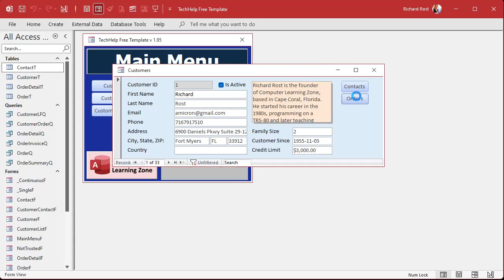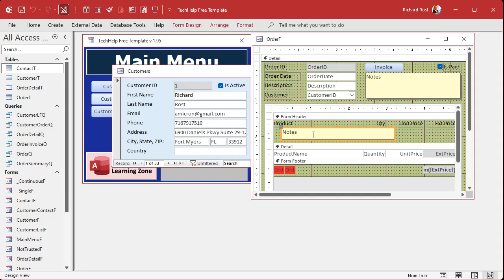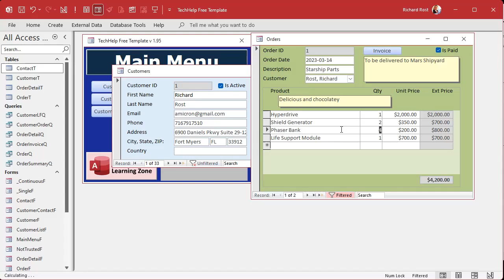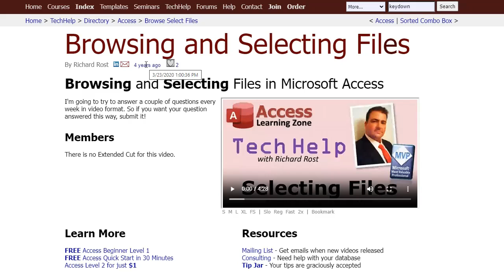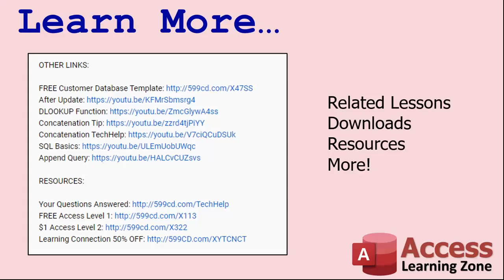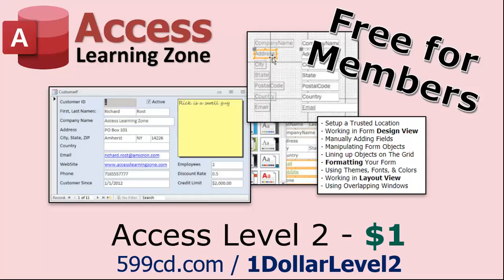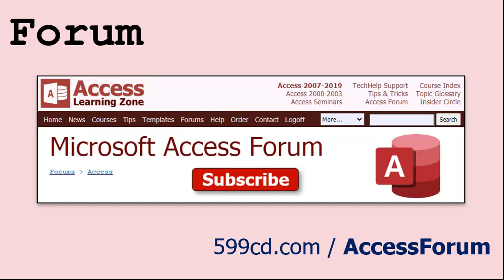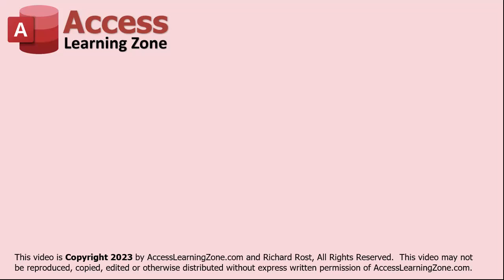Navigate Form Sections and Set Focus on First Field of First Record in Subform in MS Access, Part 2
In this Microsoft Access tutorial, I will show you how to navigate between form sections and set focus on the first field of the first record in a subform. Learn techniques such as using the key down event to handle keyboard navigation without relying on the F6 key. This is part 2.

Silver Members & up get access to an Extended Cut of this video. In the extended cut, I will show you how to go from the end of the subform back up to the top of the parent form. We will learn how to write the necessary code to achieve this navigation, offering a more seamless user experience. This will be part of the extra content available to Silver members and above.